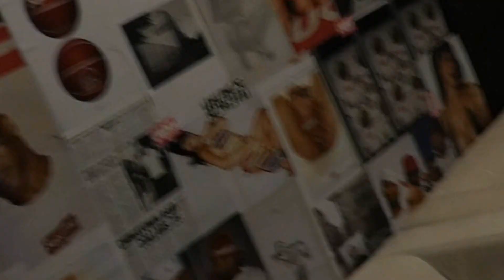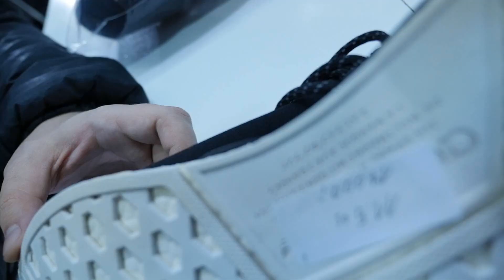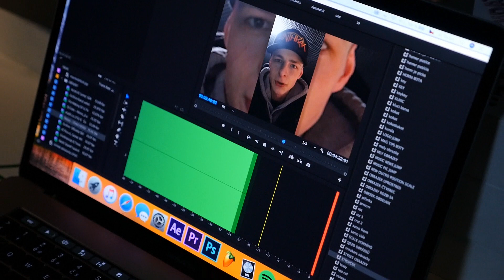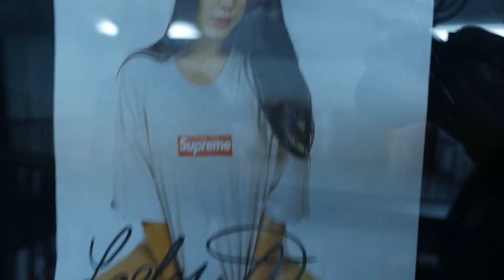VYKRADLI JSME S HOMEREM THE MAG!? (CLICKBAIT)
Jdem si pro nějaký hezký tenisky a bejpku

Použitá hudba:
6ix9ine - celá diskografie
GRILLABEATS - Shakuhachi (prod. UNRTHDX)
STAR (prod. Jody Cash)
Skepta - Shut Down - James Hype VIP remix
Southside Type Beat [prod. by Darius]

Příště čekejte "VYKRADLI JSME S HOMEREM SAPU (NO CLICKBAIT)."